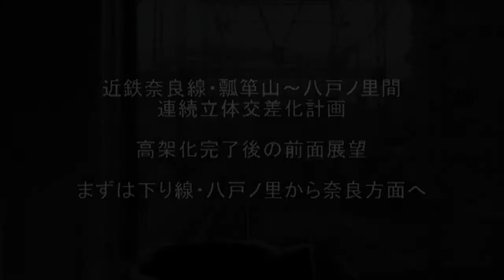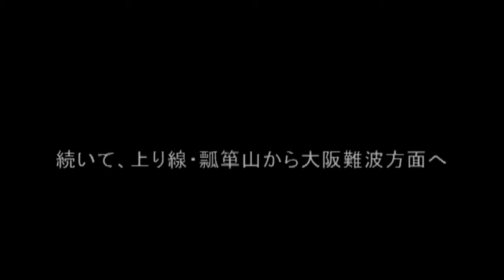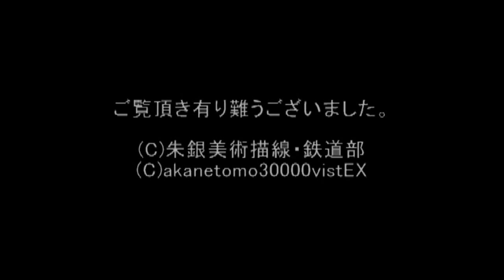近鉄奈良線・瓢箪山～八戸ノ里間 上り線 高架化完了後の前面展望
ご覧頂き有り難う御座います。

近鉄奈良線・瓢箪山駅～八戸ノ里駅間で数年前より
継続して行われてきた「連続立体交差化」事業ですが、
２０１０年前の下り線（奈良方面行き）の高架化完了に続き、
いよいよこの９月２１日に上り線（大阪難波・尼崎方面行き）の
高架化工事が完了（一部駅舎等は除く）しました。

この映像では高架化完了から２日後の９／２３に
瓢箪山駅～八戸ノ里駅間の上り線・下り線の前面展望映像を
それぞれ撮影し、１本の映像としてまとめております。

下り線（奈良方面行き）は八戸ノ里駅の入線時から、
上り線（大阪難波方面行き）は瓢箪山駅の入線時から
それぞれ収録しております。

それぞれの方向で新線部分の見え方も違ってくると思いますので
是非一度見比べて頂けますと幸いです。

※下り線撮影時車両は、近鉄５８００系車両に乗車しての撮影、
　　上り線撮影時車両は、近鉄９８２０系車両に乗車して撮影しています。

※下り線撮影時、瓢箪山駅出発直後のポイント通過中に揺れがあり、
　映像中の一部でカメラが大きく上を向いてしまうなど、
　手振れ等でお見苦しい部分も多々御座いますが、
　走行中車内でのカメラ手持ち撮影のため、
　ご容赦下さいますようにお願い致します。

※営業列車に乗車しての撮影ですので、騒音や乗客様の会話音、
　列車の振動音等はご容赦下さいますようにお願い致します。

撮影日：２０１４年０９月２３日・９：４０～１０：３０